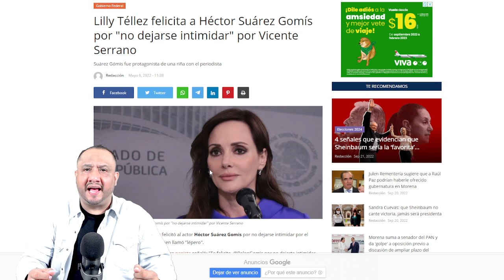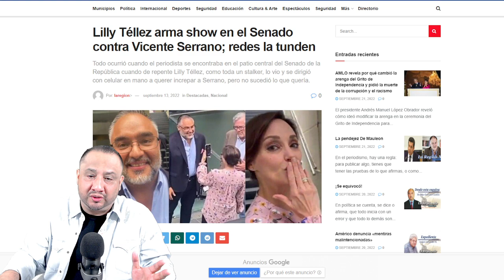¡PODEROSO VIDEO DE LILLY TELLEZ! QUIEREN SU C4BEZ4 ¡VIVE DEL ESCÁNDALO Y LA CALUMNIA!